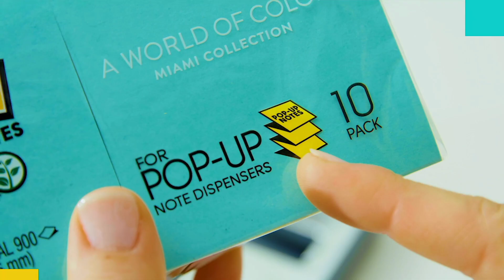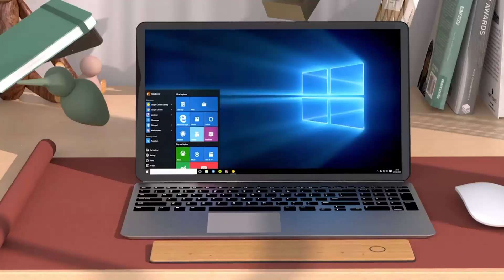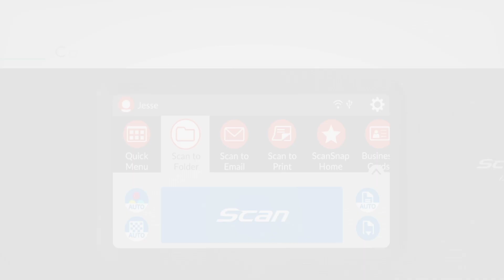AMAZON'S LATEST COLLECTION OF OFFICE ESSENTIALS ☺️👌 |RA The Anonymous Creator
Amazon's latest collection of office essentials have been compiled for you in this video.